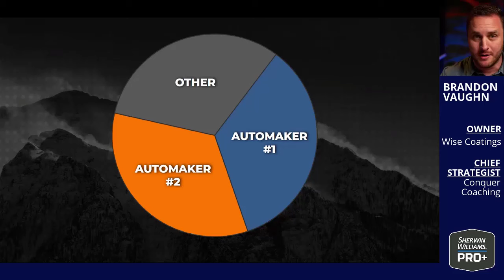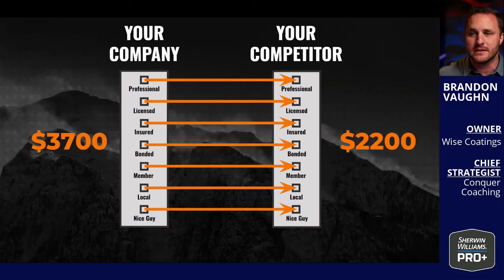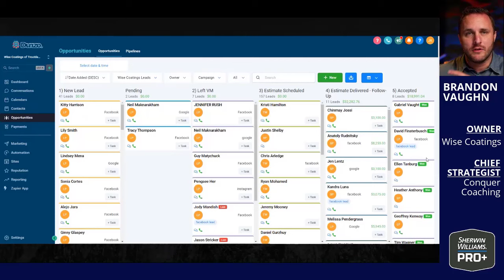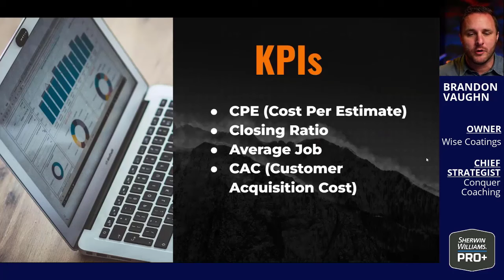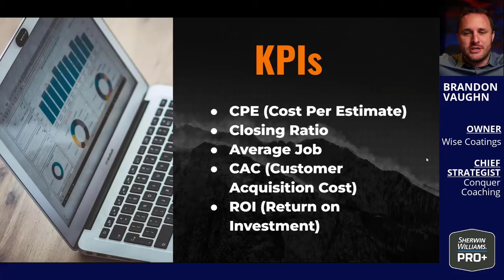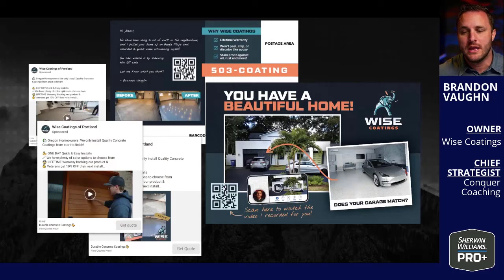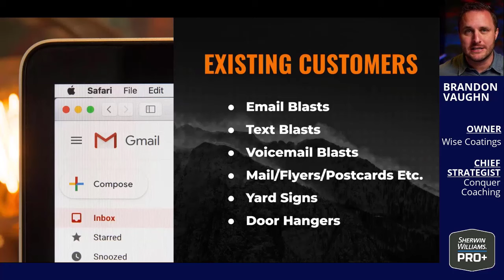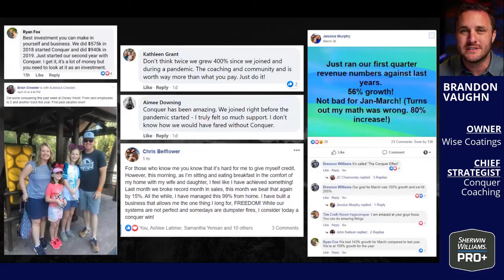PRO+ Business Training Series: Quality Leads with Ease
October’s PRO+ Business Training episode is all about Generating Leads. Through candid dialogue, Brandon Vaughn discusses:
• How Simple Math Can Bring You Jobs on Autopilot
• How Marketing + Math = More Work Than You Can Handle
• Hunting Vs. Farming: How to Generate New Jobs on Autopilot

Guest Speaker: Brandon Vaughn
Brandon Vaughn scaled his painting company, Wise Coating, from to a $600,000/month business in two years and won the U.S. Small Businessperson of the Year Award. He is also the Chief Strategist at CONQUER®, a coaching company that helps home service business owners get off the truck and scale their businesses so they can enjoy more time freedom.

Follow this link to learn more about the great resources available to you through our Pro+ App